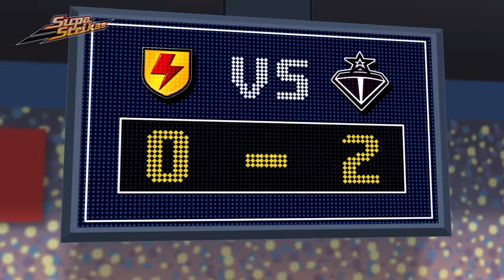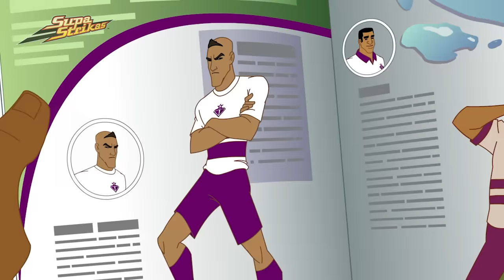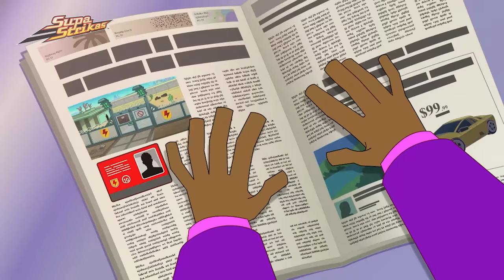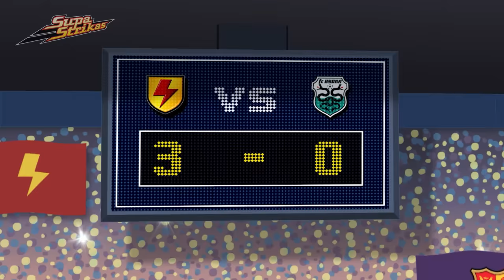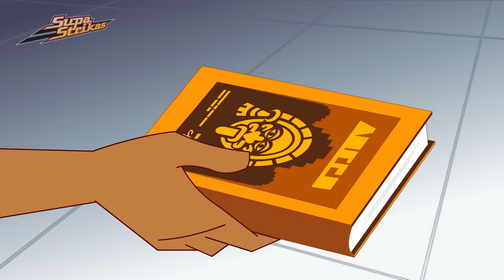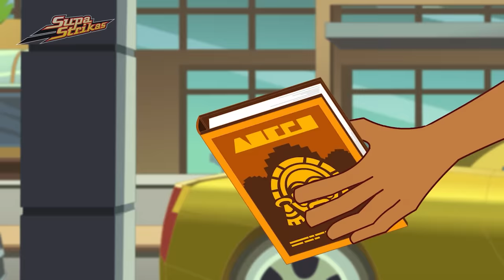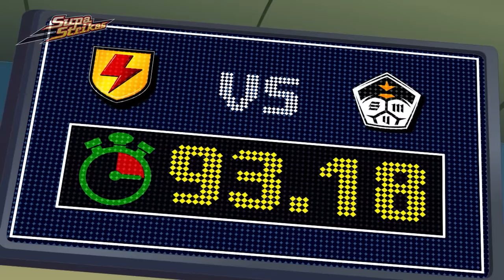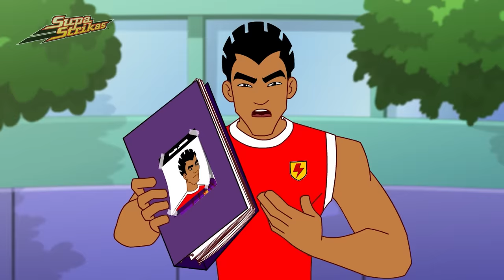Coached to Health | Supa Strikas | Full Episode Compilation | Soccer Cartoon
Coach’s stress levels have been steadily rising... time for some serious bed-rest and relaxation! But Supa Strikas enemies realise it’s the perfect time to send in a saboteur: one who will coach Supa Strikas as BADLY as possible!

00:00 Wolf In Coach's Clothing
19:50 The Lost Star
40:12 Compound Compromised
1:00:24 Cool Joe Looses His Groove
1:20:26 Big Bo Lockdown
1:40:28 Blasts From The Past
2:00:43 No El' in Team
2:20:56 Communication Blok
2:40:24 Instinct Extinct